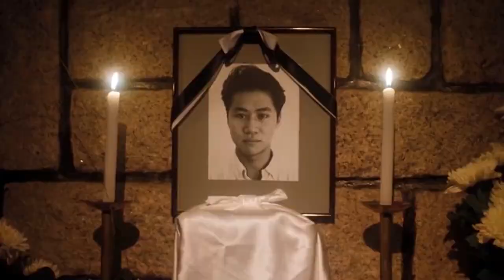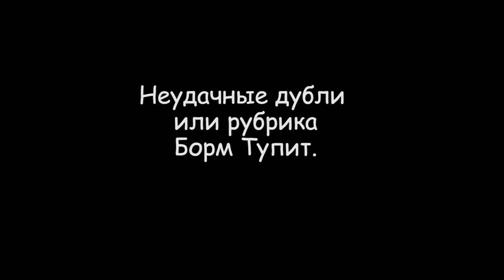Бормотунчик - Кровавый Спорт (перезалив)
Обзор на фильм Кровавый Спорт
Перезалив. Скоро чую просто в вк выложу видео и всё.